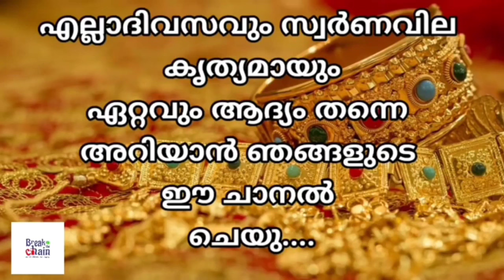today goldrate/ഇന്നത്തെ സ്വർണ്ണ വില /21/04/2024/ Kerala gold price today/kerala gold rate today/gold